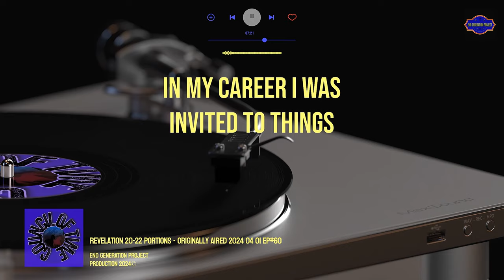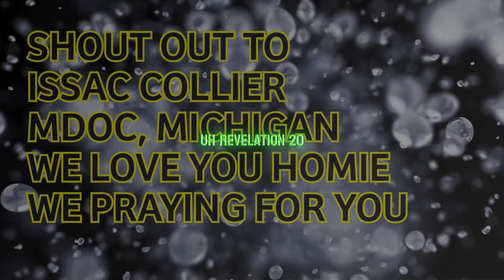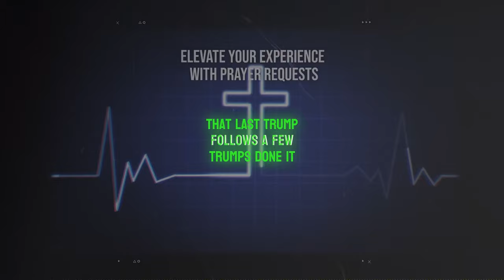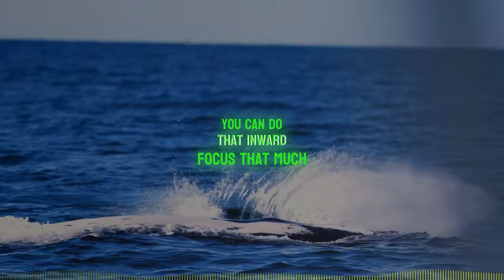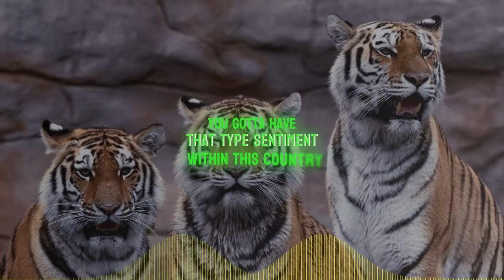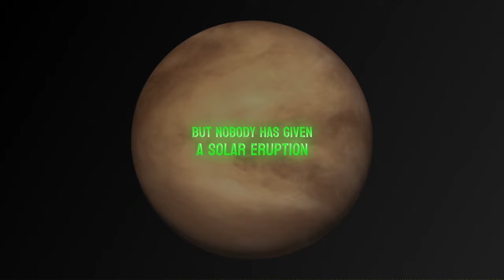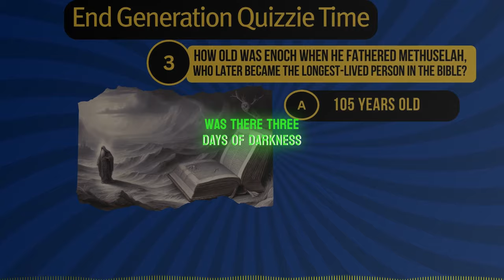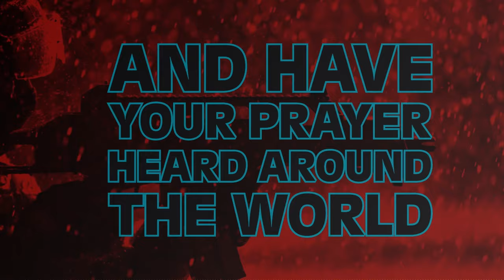Revelation 20 - 22; Portions (Informative)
DESCRIPTION
Mike from C-O-T extends his heartfelt gratitude to our patient audience, delving into the profound importance of understanding the tales of the fallen and our innate interactions with the world. Drawing from the Book of Enoch and book of revelation study chapter 21 - 22, Michael from Council of Time sheds light on the spiritual battle and offer insights on overcoming adversaries. Dive deep into intriguing investigations teased in the KD files, including a spine-chilling revelation set to challenge societal norms. While informative, our discourse aims not to instil fear but to enlighten and empower. Learn valuable lessons to fortify your walk with the Lord and navigate life's complexities, oh because they are a coming! Together, let's harness knowledge for positive change in our lives and society, fostering a deeper sense of purpose and a relationship with the Most High. Don't miss out on this transformative experience!

Chapters:
0:00 - Intro
2:00 - skip intro
3:00 -
4:00 -

🎙️ Elevate Your Content with Videobolt: Unlock Customizable Templates for Music Videos, Podcasts, Business Branding, and More! Say goodbye to hours of editing and hello to professional-looking content.

Mike from Around the World (Mike from COT, MFATW), Michael  of the Council of Time, passionately engages in not-for-profit work through online Bible study, talks, and Biblical prophecy. In our estimate Michael is one of the most important Christian apologists of our time. Any views or opinions expressed by End Generation Project are solely its own and do not represent those of the Council of Time. This disclaimer ensures clarity regarding the independence of End Generation Project from COT's official positions and beliefs.Visit their website for any inquiries or more insightful content. 🎙️